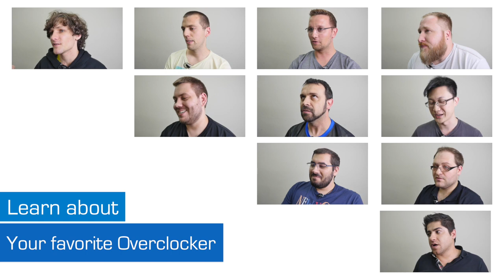Cloud7 interview - Overclocker in Focus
Continuing our in depth series of overclocker interviews, today we bring you the thoughts and musings of one of India’s most recognized persona. Allow us to introduce you to Cloud7, an Indian overclocker with plenty of thought provoking ideas to share.